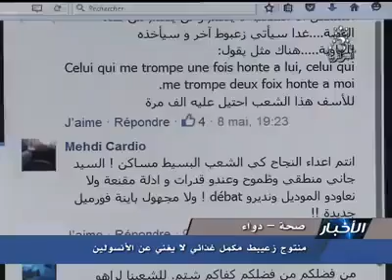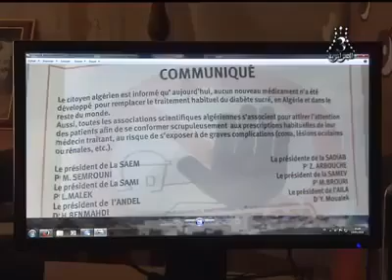شاهد التلفزيون الجزائري يكشف حقيقة دواء السكري المخترع الواقع انه ليس الا مكمل غدائي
- "التلفزيون الرسمي" يكشف أنه ليس "دواء" بمعنى "تمخض الجبل فولد فأرا" التقرير تم في دقائق دون تهويل ولم يعط للمعني أي تفخيم سماه "صاحب منتوج" لم يصفه "بمخترع,طبيب,بروفسور" تحت مبدأ "أنزلوا الناس منازلهم" احترافيه واضحه بنشر كلام مختلف المعنيين
- بعد التهويل الإعلامي لإختراع دواء السكري أنه ليس دواء وهو كبقية "المستحضرات العشبية " التي تسوق منذ سنوات وما عليك الا كتابة " diabexin doğadan plus" أو "علاج السكري بالأعشاب" في جوجل لتجد العجب بعيدا عن " نوبل و سويسرا"
-الخدعة لمن لم يفهم "قل لناس لقد اخترعت دواء شافي " واستعمل الإعلام ويكون أحسن لو تعرف الوزير وبعد ان تنكشف الخدعة و يرفض تسويقه في الصيدليات على أنه "دواء" قل لهم هو "مكمل غذائي" مثل "اليوورت" فتكون تحصلت على اشهار مجاني ويأتي لك المرضى المخدوعين ,و "المعني" له سوابق في الخداع فقد قام من قبل بتسويق مادة تجميليه "produit cosmetique" لمرضى الصدفيه على أنه دواء شافي وربح الملايين على ظهر المرضى الذين اكتشفوا زيف وعوده بعد مدة من تجريبه وقد وصلتنا الكثير من الشكوى امام صمت الجميع وهو يعيد الكرة مع مرضى السكري ومجال التجارة ليس مهمتنا وعلى "جمعيات حماية المستهلك" توضيح الأمور والإنتباه